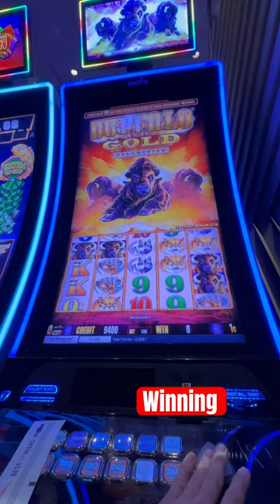HIt and run slot machine play Buffalo winner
WARNING - WE WILL TROLL RIGHT BACK AGRESSIVELY -
2024
Casino - Driving - Walking - Music - Collecting - WE DO IT ALL

LOON - JUST FOR FUN! - Thank you all for your Support:
Noah Helmers
Cynthia Gagnon
Beth B
David H
71cowboys
Bert
Mike B
Andreas Scott
Lolztime
Steve Ducharme
Kevin L
Randy Stewart
Canadian Toker
Silver Shrek Keno
tracy harris
KBC
E
R4zOr
Jim Wolfe
shovelhead
Shelly McBay
Laura S
lee pollack
Itï¼‡sVegasTime
Paula
Jimmy Boyles
Wylie Chan
F Donoghue
D 23 NO
TrendsThriftShop
Jane Green
CircleCity Gabriel
WhoopDeeDo
Mama Terri
chris dye
Slot Cali
Mike Henderson
inaluham
dustin karre
Slotty Math Teacher
Martin Taylor
Gail Mott
Kent
Champagne Papi
Luke J
House Acc
Sheppy
Luke Vagle
Kevin Rowekamp
WizardCrystal
NV_Cruzer
Salt Lake Snow Bunny
Michael L
Christinia Farinella Casteel
Chez-twin sister#2
sel
Mike K
WalterG
Starting Over in Vegas
patthepiercer
Glenn Cole
420unscripted 420
Mike Campbell
Expressionistix
Nacarius_
mom of 1
Ronnie C
Vegas View On Blue
N-I-S-S-Y-ANGEL
Kingfish
Art Bustamante
â  ˜wÎ¿Î™â¨  ÅŸÏ  Î¯Ê€Î¯Êˆâ  ˜á“šá˜  á—¢
Sterling Crowe
Keon Green
trijntje oosterhuis
Black Dr. Phil Speaking
Chris
Amber from Vancouver
kelsix1
Myrna Bergen
Bellylove S
Devon Morrill
Vegas to Cali
Biloxi Slots
Keno Lady Adventures
KittyKaleidoscope
Katie Eastman
RealBron03
Linda RAMSEY
Kia-Belle
TundraMike
Steven Powrozek
Arizona Cowgirl
Steve D
Lisa J
REBEL DAWG ADVENTURE TEAM
Charlie M
marymcq2
ePhoenix
@LoveToGive  Book Reviews
Jeff Bryan
Shree Raman
Sparky_DaClown
POCKET PICKLE
Miss Frog
richard dibble
Robyn T
Turd Ferguson
don snider
d baldy
Jack Stephan
Jim S
Jim Tompkins
D H
Party Mcfly
Julie K.
DrivingInCircles0
Diane Eichler
Robert Eichler
gary mccord
Robert Rodriguez
Renee T
Traci Taylor
Sin City Life
Laura R
Steve O
diana mcmahon
Jeff Mojave
Mike L
DESI G
Cry96Tears
Arliss
Jenniferlea808
Connie Thomas
Rockbreaker Jim
kevli33
MCHighLife
jack.with.an.e
T.O. Wildcat
Dark Orchid
P Z
NES Lotto Scratcher
captaincrunch72
Steve Houser
Bruce B
Suzi Luck Has Arrived
Long Shot
Andy P.
William Weir
MomFoodPlantandThingsðŸª´
Great Scott
Denise Saxton
kezz14
Marnie B
Lizzie Hatch

3 SIMPLE RULES
1) NO POLITICS -RELIGION -CONTROVERSY -SENSATIVE ISSUES- VAX or Other HEATED TALK
2) Be NICE
3) We do NOT Speak Ill of other Youtube Channels or Other People -

FOr Gaming Events, Special Laws apply.  You must be present to gamble, no ON LINE Gambling for anyone else.
LIVE With you is Available -

KEEP IT CLEAN and FUN - MODS will keep the chat Happy and POSITIVE -  - ENJOY the FUN.  Thank you.